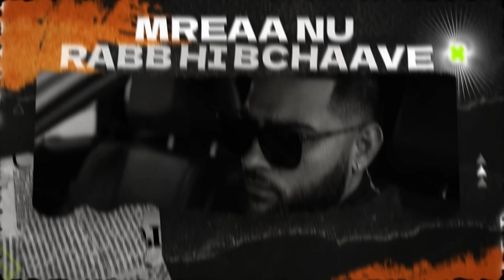What...? (Lyric Video) Karan Aujla | Ikky | Making Memories | Latest Punjabi Songs 2023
Song - What...?

Lyric Video Animation by: Tyler Langlade